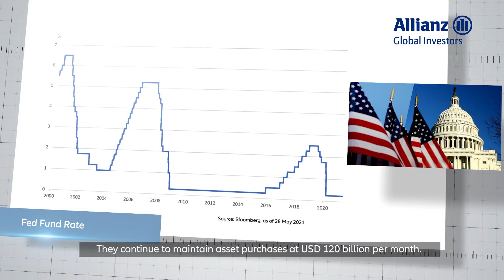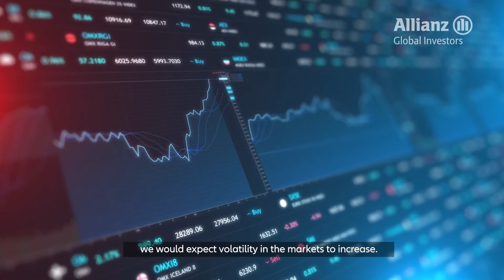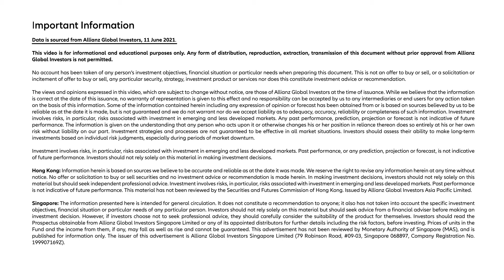AllianzGI - Views on US Federal Reserve Policy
Our US investment strategist, Mona Mahajan, shared her views on the US Fed policy.